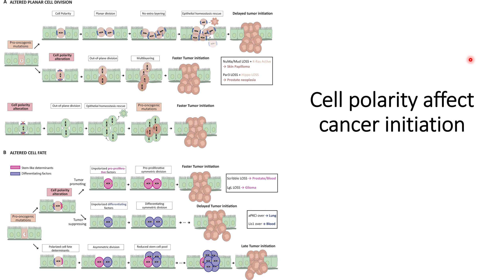Cell Polarity affect Cancer Initiation Code: 550